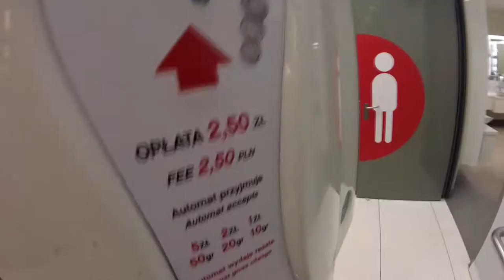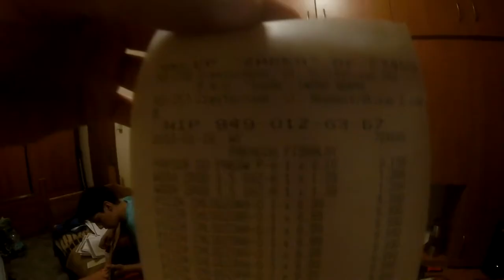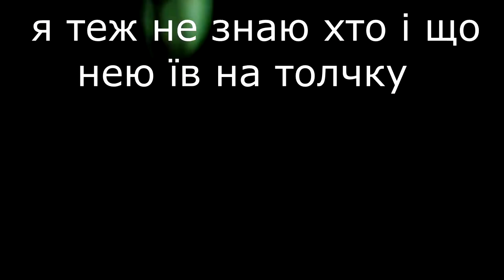Poland VLOG l Повернення неука #36